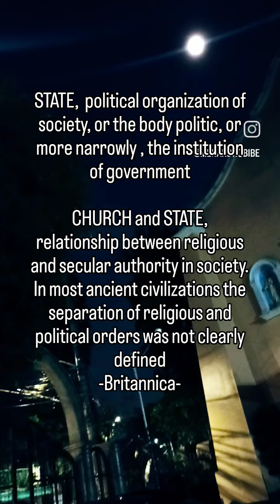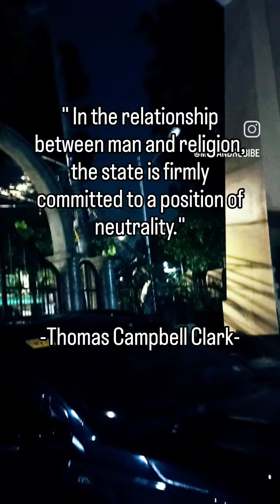CHURCH and STATE